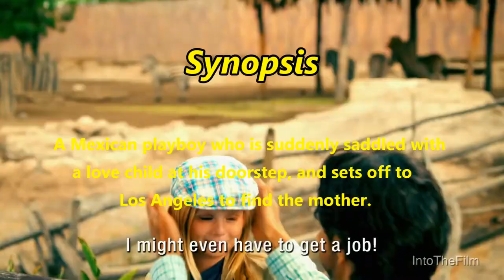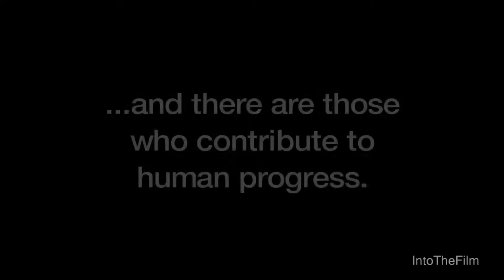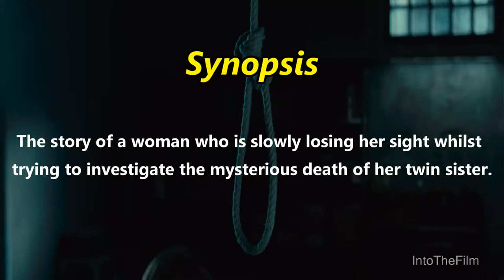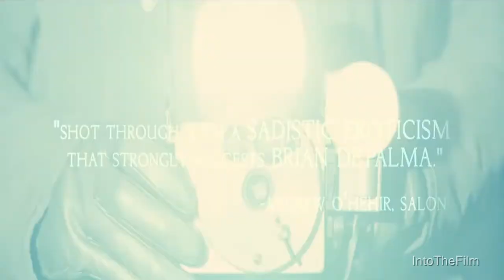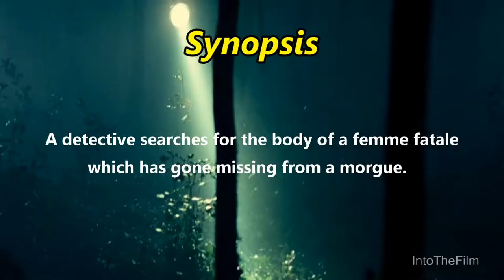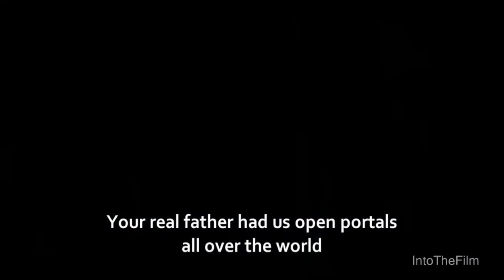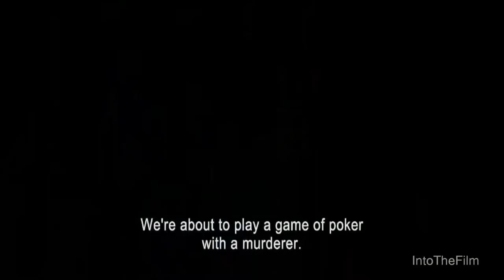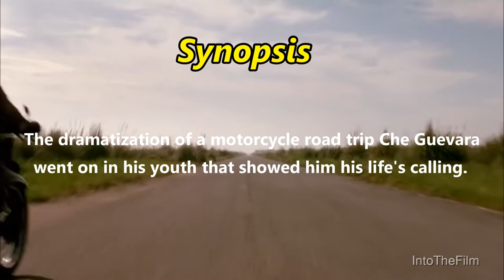Top 10 Spanish movies | You cannot afford to miss!!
I have included some of the best Spanish language movies of all time. Although I have used rating references from sites like Imdb, Rotten Tomatoes and Metacritic, it's all based on my opinion.
Movies like "The Secret in their eyes", "Marshland", "Cell 2111", "Timecrimes", "Pan's Labyrinth", "Open Your Eyes", "The Body", "The Sea Inside", "The Invisible Guest", "Motorcycle Diaries", "The Hidden Face", "Instructions not included", "The Skin I Live In", "The Orphanage" make the list.

Billy Ray, Daniel Monzón, Guillermo del Toro, Jeethu Joseph, Alejandro Amenábar, Andrés Baiz, Oriol Paulo, Javier Bardem, Antonio Banderas, Penélope Cruz, Benicio del Toro, Jordi Mollà, Elena Anaya, Luis Tosar, Sara Montiel, Fernando León de Aranoa, and Pedro Almodóvar are just some of the famous Spanish actors and Spanish directors in film.